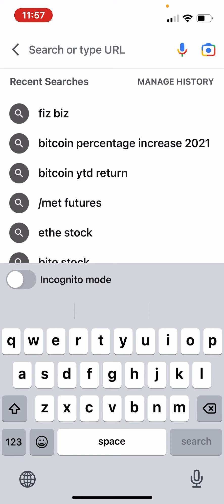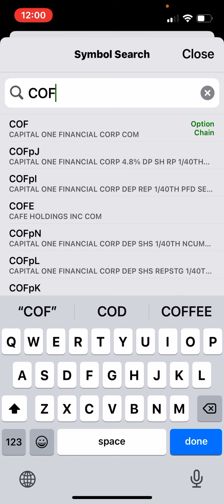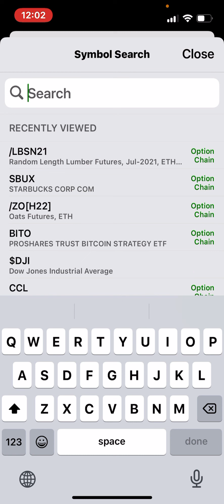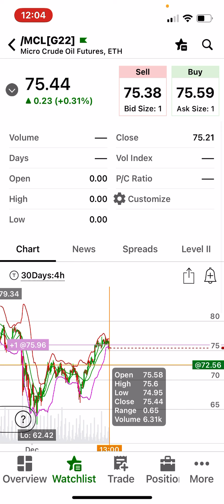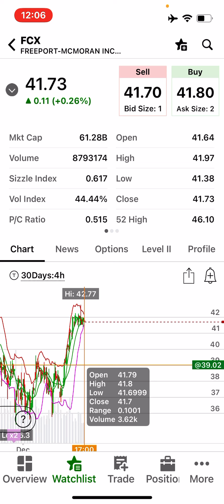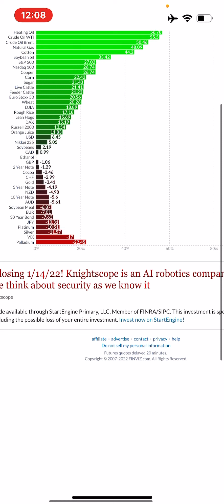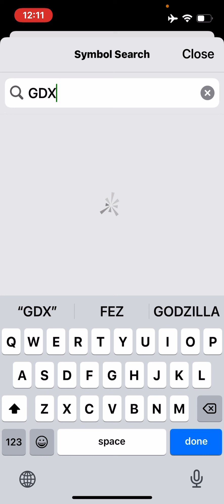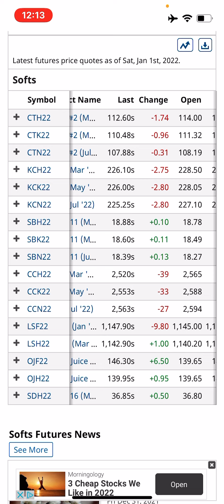Futures products 2021 performance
Market updates and trends